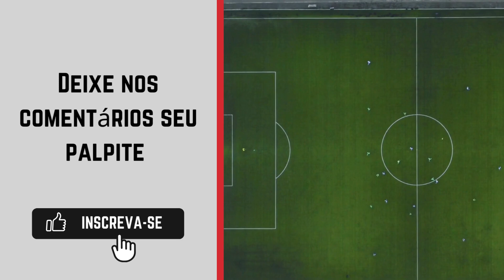Eslovênia x Cazaquistão onde ASSISTIR AO VIVO 🔴| Liga das Nações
Transmissão da Liga das Nações: Espn e SporTV